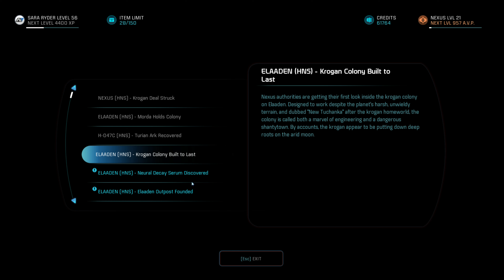Turian Ark: Lost But Not Forgotten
Here we come to the conclusion of several very important questlines.

2:33 PeeBee's Acceptance Speech
4:36 - 17:20 Turian Ark:  Lost But Not Forgotten
27:34 Nakmor Drack: A Future for Our People
31:47 Ryder Family Secrets